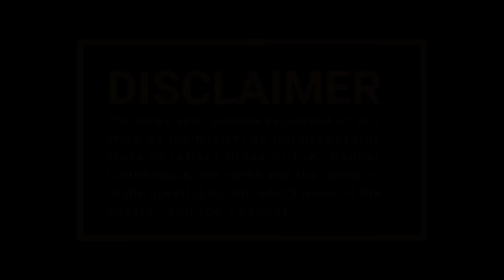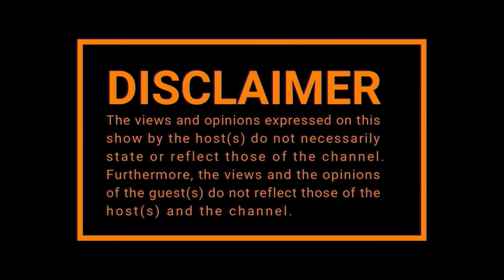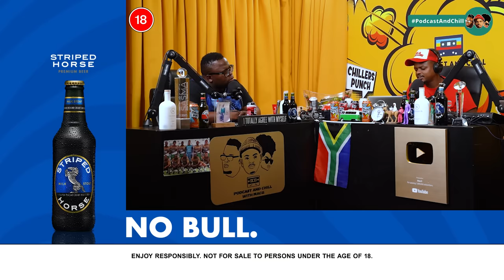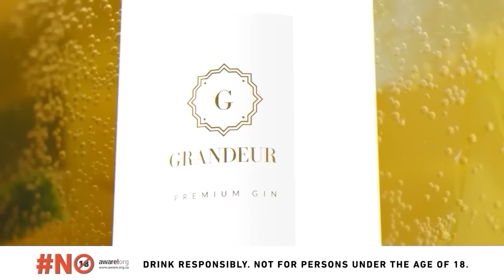EPISODE 539 I Big Brother Mzansi,Google ,Tate Brothers, John Cena,Tiktok Ban,Babes Wodumo, Rotimi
-Trade responsibly. Oxta FX is a registered FSP,  FSP license #51913